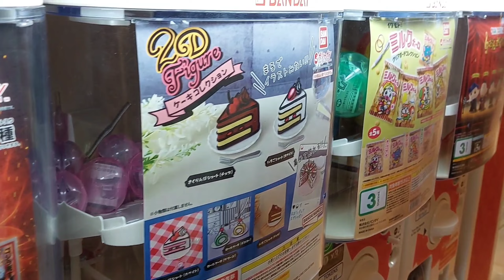2023 VLOGMAS PT2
Vlog 016

Intro/Outro music
Musician: Xuxiao